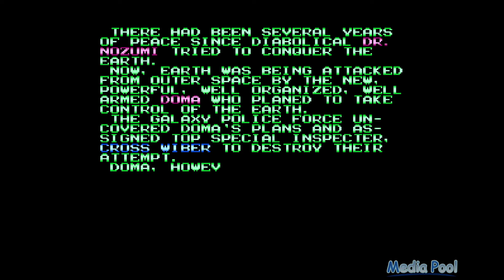Cross Wiber: Cyber Combat Police (PCE) Playthrough longplay video game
Cross Wiber is a sci-fi side-scrolling action-brawler game developed by Face